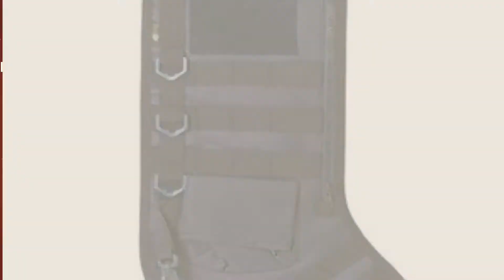Top Christmas Stockings Blue: Christmas Stocking Fair Isle Knit Light Blue Tree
New! 2019 Black Friday / Cyber Monday Stockings & Holders Deals and Updates.

Black Friday / Cyber Monday Christmas Stocking Fair Isle Knit Light Blue Tree by Modern Boho

Black Friday / Cyber Monday 21 Inch Sparkly Mermaid Tail Christmas Stocking (Blue) by Midwest-CBK

Black Friday / Cyber Monday HANTAJANSS DIY Christmas Stockings Plain Burlap Gift Stocking Bag (15.35", red and blue) by HANTAJANSS

Black Friday / Cyber Monday Set of 3 Blue 19" Luxury Velvet Applique Elegant Christmas Stockings - Santa, Snowman by Festar

Black Friday / Cyber Monday Christmas Felt Hat & Stockings Set (1-Piece Each) (Blue) | Perfect Christmas Tree Hanging by J&J's ToyScape

Black Friday / Cyber Monday Blue Felt Christmas Stocking by Century Novelty

Black Friday / Cyber Monday Personalized Christmas Stocking Custom Name - Burlap Fireplace Decor Large Normal Color 1 by HUAN XUN